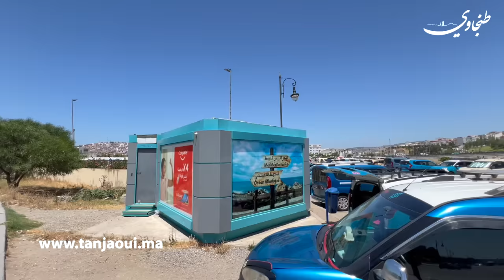طنجة المونديال: محطة الطاكسيات بلا مراحيض والناس منهوم للشمش والشتا و الواد الحار كيخنق عباد الله